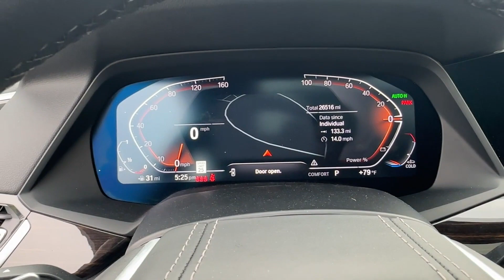2021 BMW X5 xDrive40i Silver Spring, Laurel, Rockville, Clarksville, College Park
2021 BMW X5 xDrive40i 5UXCR6C09M9F32044 Video